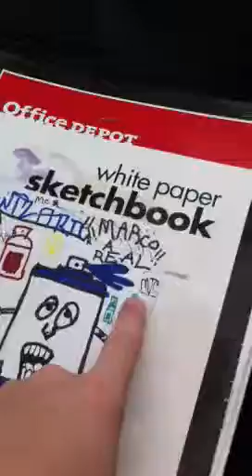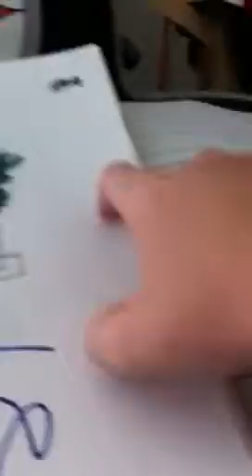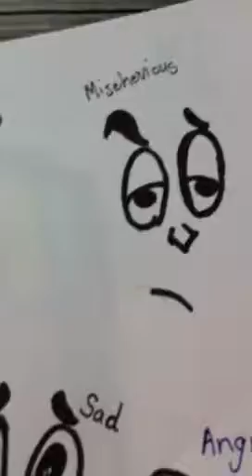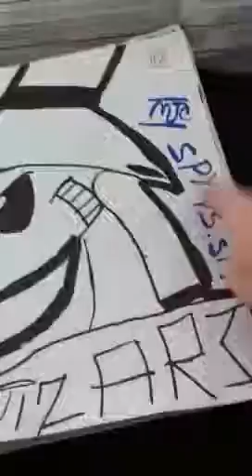Ny drawing book part 1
u did all of this and I did not trace .
I looked up cholowiz13 and he had a lot of cool drawings so I decided to try and see if I would do good